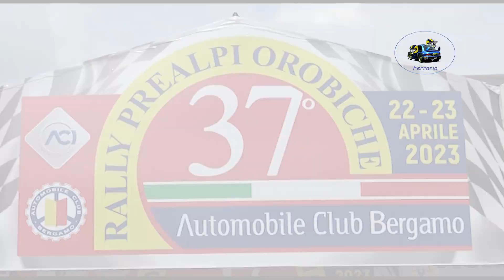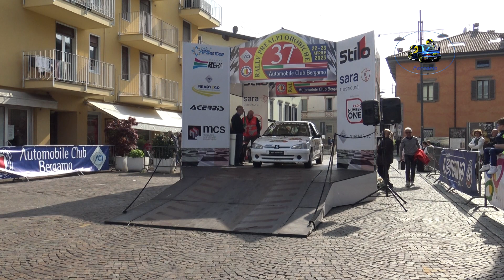37°Rally Prealpi Orobiche 2023 CLIP MAGONI-UNGARO by Ferrario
I migliori passaggi esterni dell'equipaggio MAGONI-UNGARO su Peugeot 106 N2 durante il 37°Rally  Prealpi Orobiche 2023.